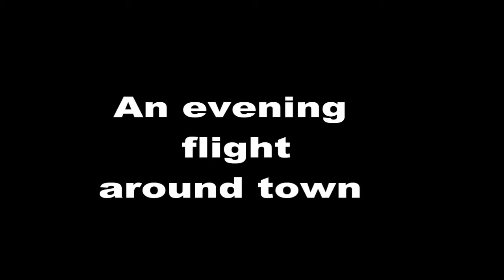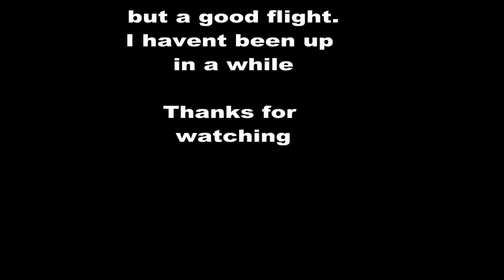Flying at night Warner Robins, GA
Took the Cessna out for a spin.
All music is from the Youtube library. I own none of it.